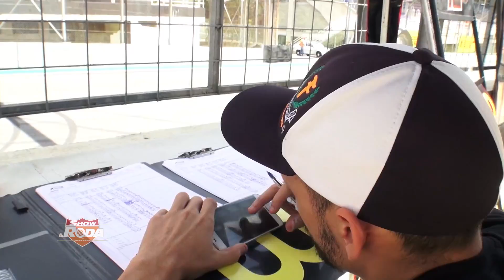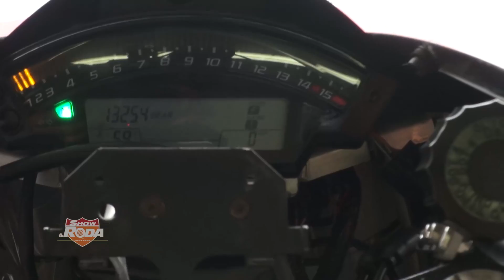PROGRAMA 174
Vamos mostrar as 500 Milhas de Motovelocidade, a Serra do Corvo Branco com a equipe Adrenalama e muito mais..
Conteúdo exibido no dia 19_02_17, domingo, às 09h30, pela emissora Record News.